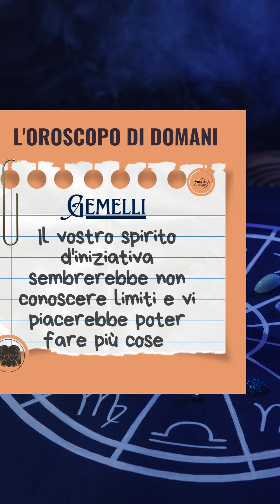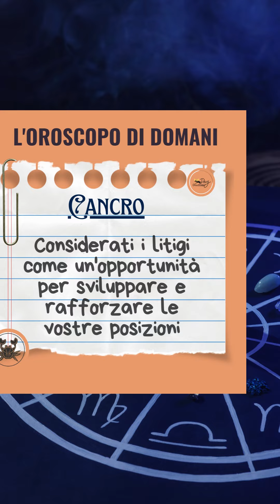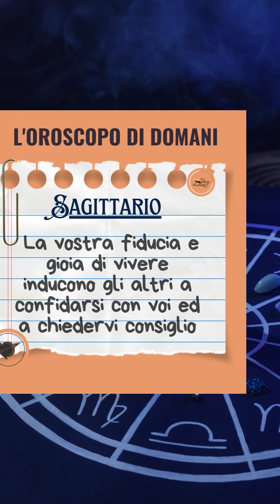L'oroscopo di domani 24 settembre 2023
L'oroscopo di domani 24settembre dei segni Scorpione Capricorno Ariete Gemelli Toro Vergine Pesci Acquario Bilancia Leone Cancro Sagittario  🌌⭐